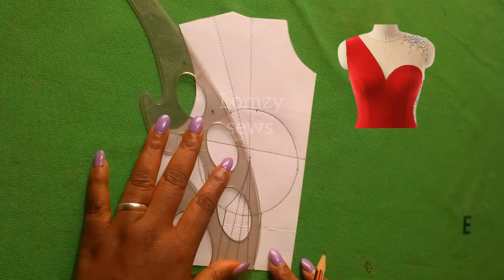Sewing Pattern Making For Beginners | Asymetric Neckline & Halter criss cross neckline Bodice Block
halter neck back design diy criss cross neckline dress using basic block and Assmetric bustier Pattern pattern drafting tutorial for beginners, halter neck design, top cutting and stitching tutorial, sewing techniques, sewing tips and tricks

Diy trendy Draped skirt pattern drafting tutorial

Diy Mini Skirt Tutorial Pattern Drafting Tutorial

Easy Ruched Dress sewing tutorial

sewing projects for beginners
how to sew a corset top
corset pattern
Bustier Pattern
bustier Pattern Drafting
bustier tutorial
halter neckline dress
cross neckline
scrunchies
diy scrunchies